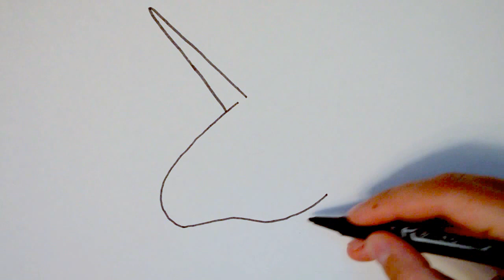Как нарисовать смайлик единорог. How to draw a smiley face Emoji unicorn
Как нарисовать смайлик эмодзи единорог
Простое видео для рисования, украшения личного дневника, скетчбука. Учимся быстро поэтапно рисовать смайлики эмоджи единорог.
How to draw a smiley face Emoji unicorn
Easy video drawing, jewelry, personal diary, sketchbook. Learn quickly gradually draw emoticons Emoji unicorn.